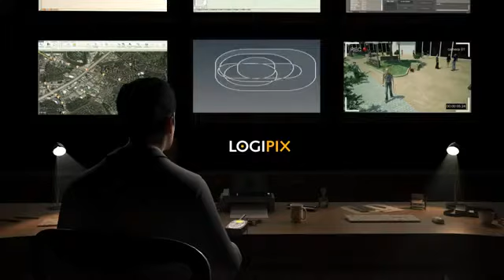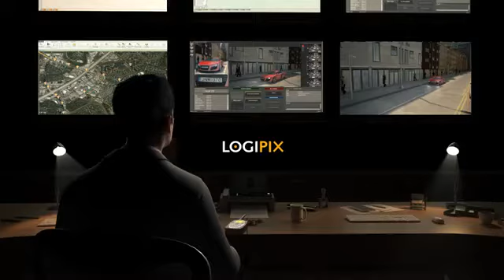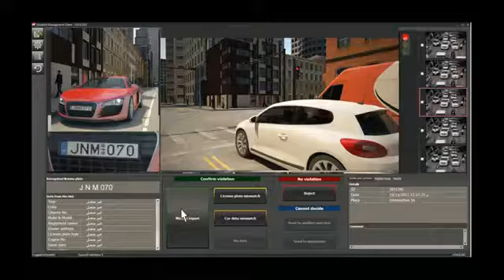Logipix Traffic 3D